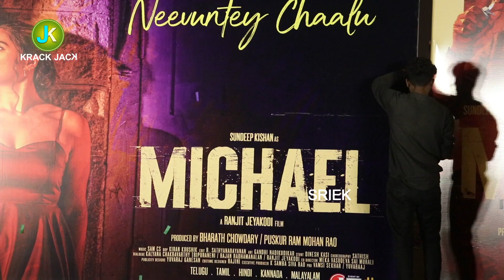Michael Trailer Launch Event | Balakrishna | Sundeep Kishan | Divyansha Kaushik | Krack Jack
Thank for yours Support to " Krack Jack" Channel

Hi.. We Are Here To Entertain You With All Tollywood movies updates, Celebrities latest news,  Actresses and Actors PhotoShoot, and related gossips & for much more entertainment...